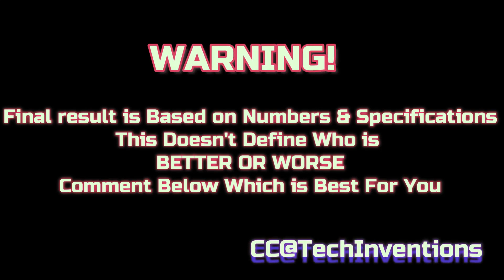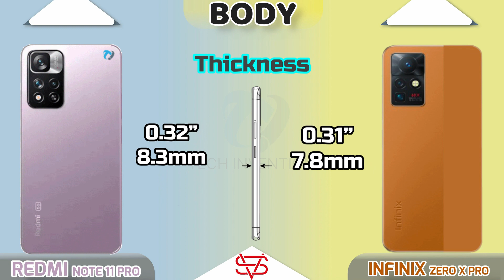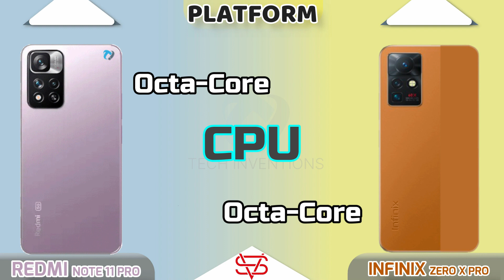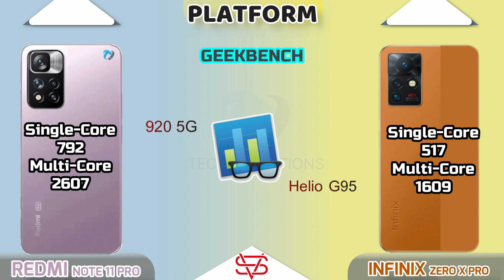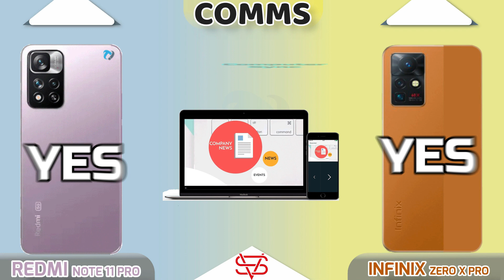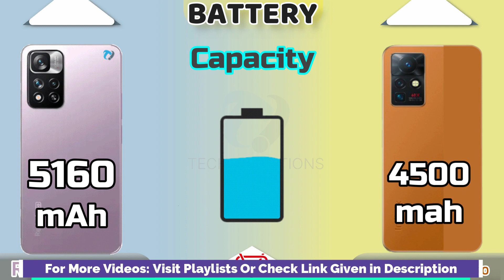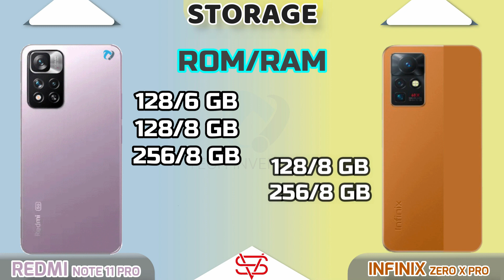Infinix Zero X Pro vs Redmi Note 11 pro Full Comparison| Which is Best | Phone Battle